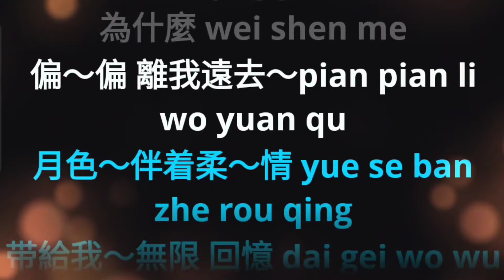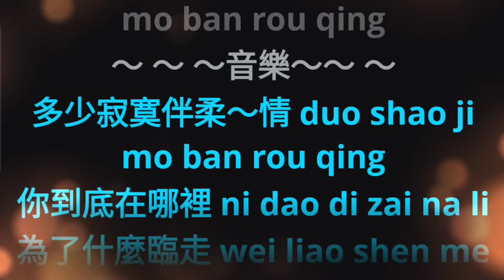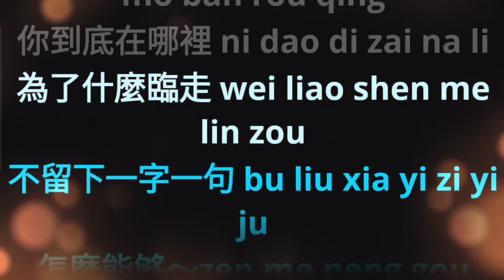Ji Mo Ban Rou Qing 寂寞伴柔情 ~~ 莊學忠~Zhuang Xue Zhong (male) __karaoke mandarin no vocal